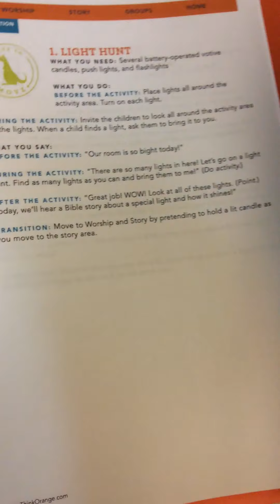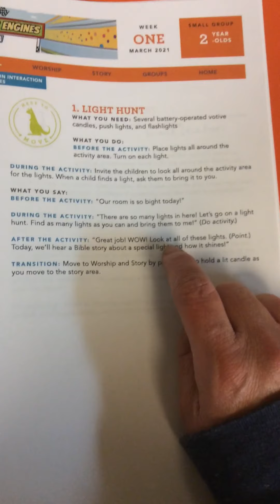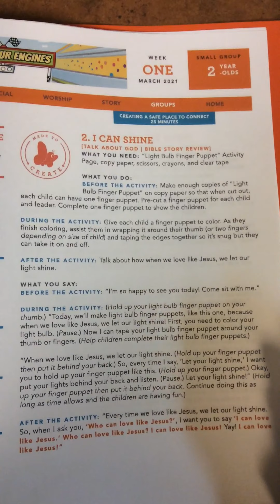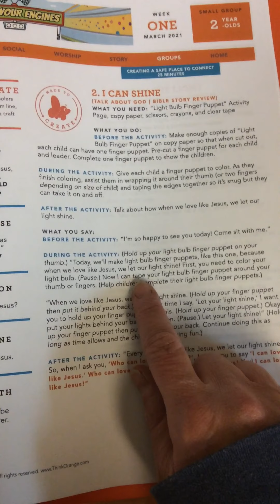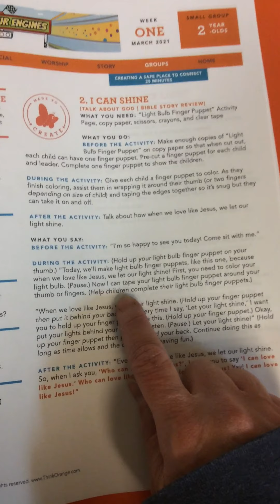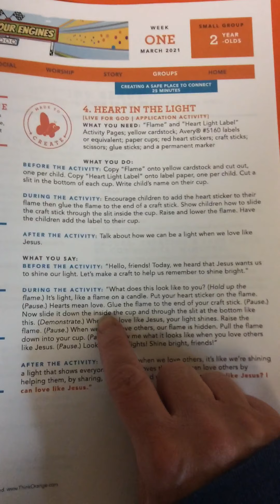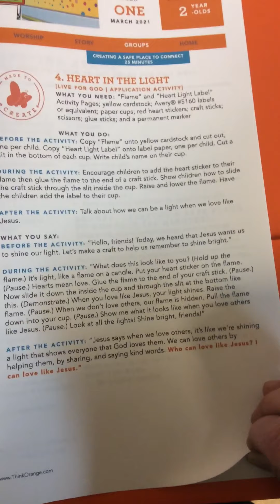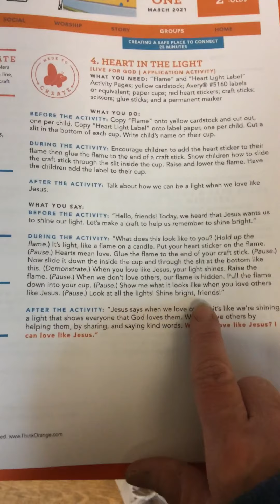2 year olds- March week 1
2 year olds-March Week 1